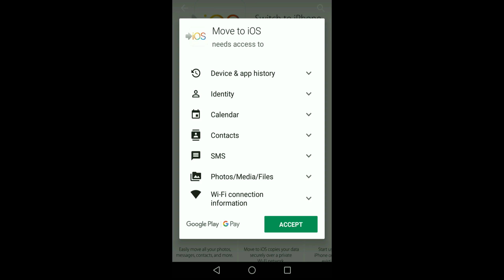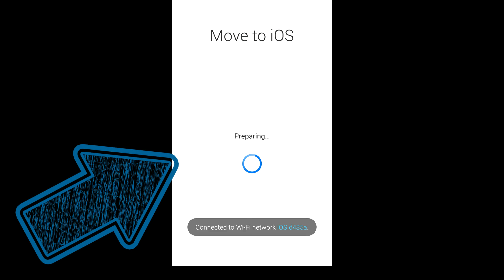Move to iOS – Transfer Data from android to iOS | Hindi/Urdu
Hello everyone! Pro entertainment channel ki is video mein hum ye seekhein gy k android phone ko use krty huye apny new iphone ya new ios phone mein data kese convert kren.